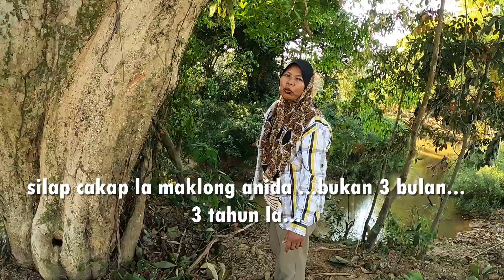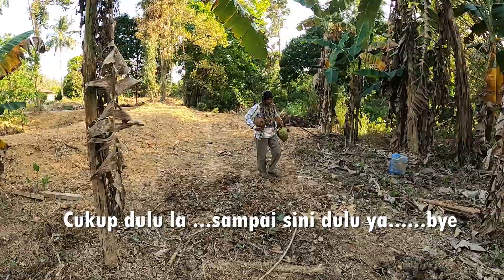BUBU MAKLONG KENA CURI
Salam hangpa hari sedih bagi kami. baru je beli bubu dekat shopee dah kena curi tak ada kerja lain ker asyik mencuri je budak2 ni. ingat kalau orang x halal tanggunglah dosa tu. apa pun nak buat macam mana ya benda dah jadi.